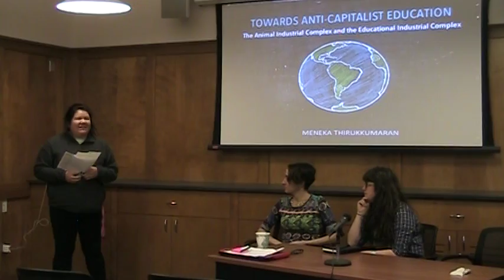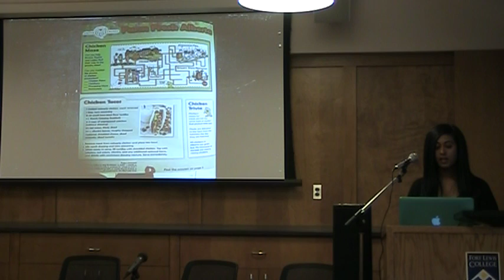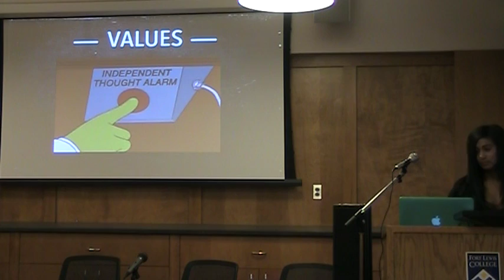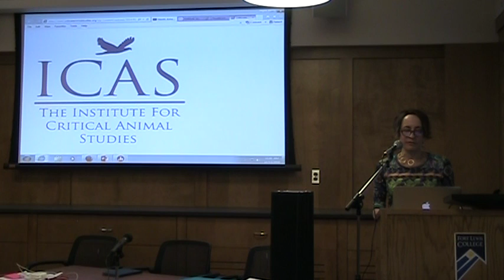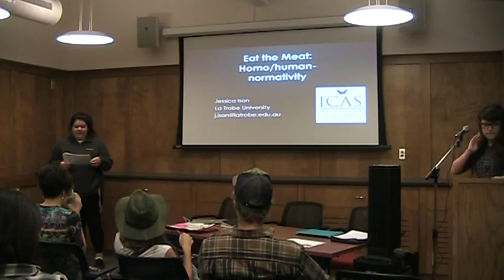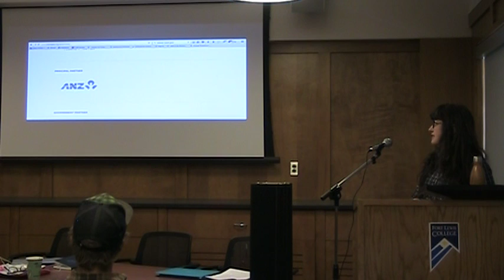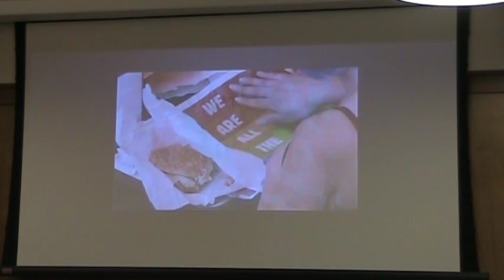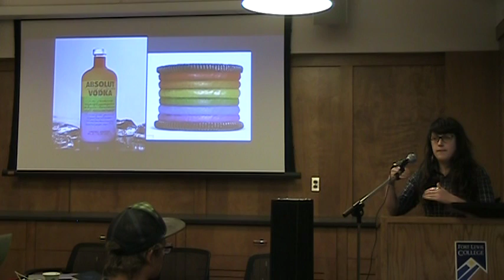15th Annual Conference for Critical Animal Studies Part 11